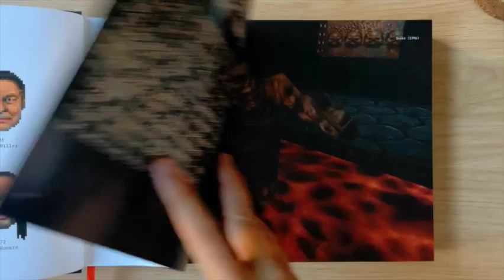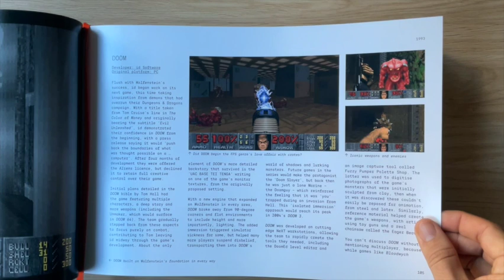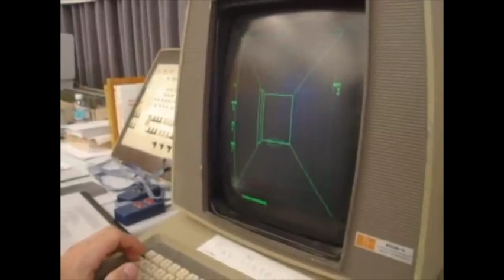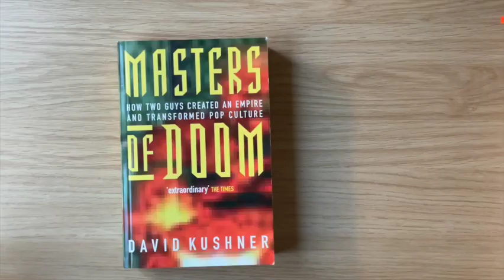Doom -- Un año, un juego #17-- 1993 con Bonoman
Siguiente capítulo de nuestra serie Un año, un juego en el que, como no podía ser de otra forma, nos detenemos en Doom, un juego que es un icono cultural, un referente dentro de la industria de los videojuegos para el que contamos la suerte de tener con nosotros a Bonoman, uno de los colaboradores del podcast Complejo Lambda y que es una de las personas en España que con más fervor llevan divulgando las bondades de este juegazo desde hace muchísimo tiempo.

Os dejo los enlaces del canal de YouTube de Bonoman y del Complejo Lambda: